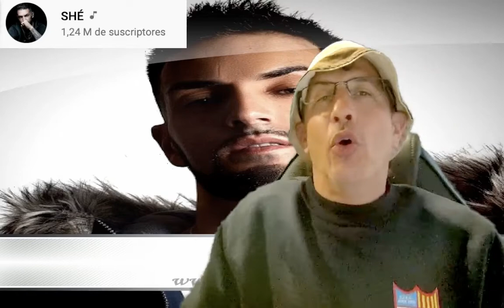6. SHÉ - Solo se trata de prosperar (2017 remake) (Videoclip Oficial) [Álbum TIEMPO] Dia 1 De 7 Dias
Si Quieres Me Puedes Invitar Con Un Gin Tonic!!!

Muy Buenas, vamos Con Otro Video Para El Canal.

Dia 1 De Los 7 Dias De tu Artista Favorito

Hoy Vamos Con Shé Y su Cancion Solo Se Trata De Prosperar

Propiedad Del Video:

Shé

Canal Oficial De Shé

Un Abrazo!!!